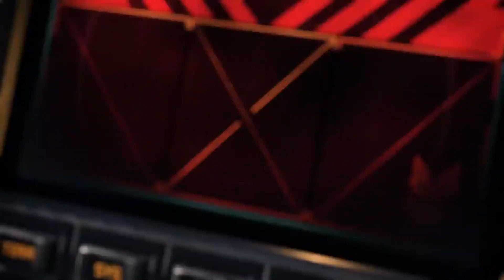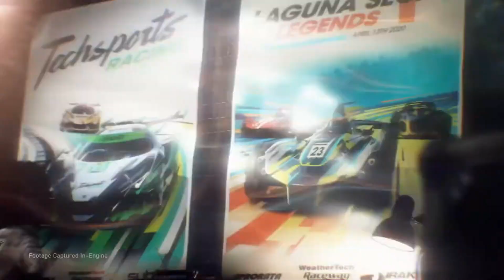Xbox-Bethesda E3 2021 Conference (My Predictions)